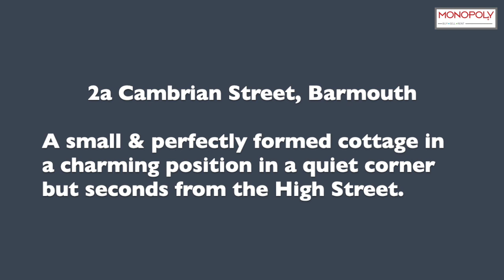2a Cambrian St